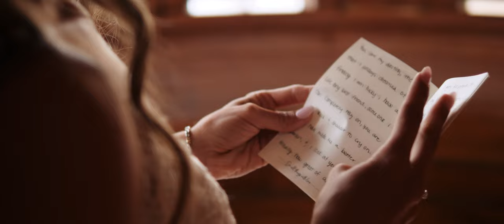Powel Crosley Estate Wedding Film // Ashley + Joey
Watch Ashley and Joey's beautiful Powel Crosley Estate wedding film, captured by CGM Production Films. From the heartfelt ceremony to the fun-filled reception, this film captures all the magic of their big day. A rainy & stormy day filled with memories and love.

We hope you enjoy watching it as much as we enjoyed filming it!